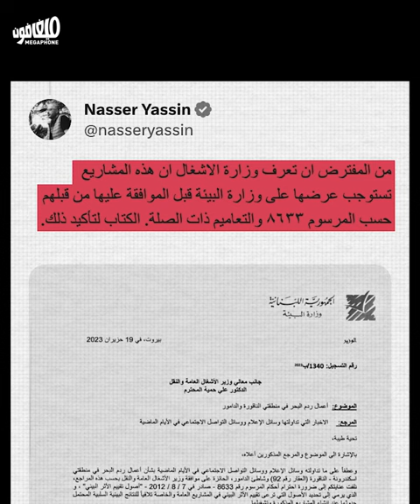الجرّافات تأكل بحر الناقورة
انتقلت عدوى ردم البحر بحجّة أنّ «الماء غمر العقار مع السنين»، من الدامور إلى الناقورة.
فبعد تجربة المدعو ناظم أحمد، يردم نور سليم الخوري اليوم جزءاً من بحر الناقورة، بمحاذاة عقاره، لاسترجاع ما سرقه البحر كما يزعم.